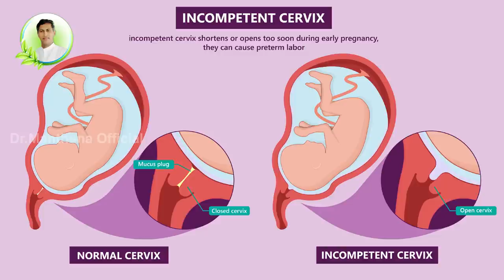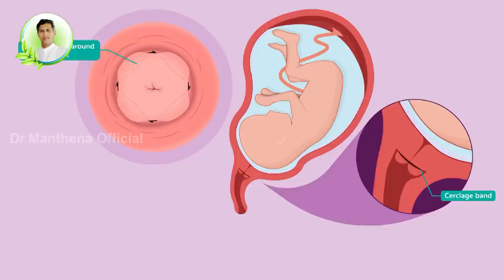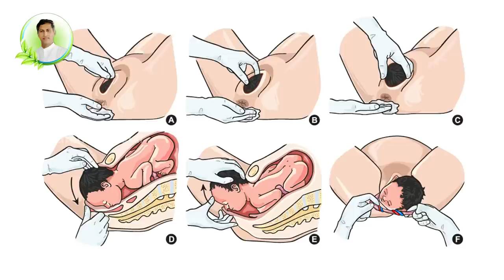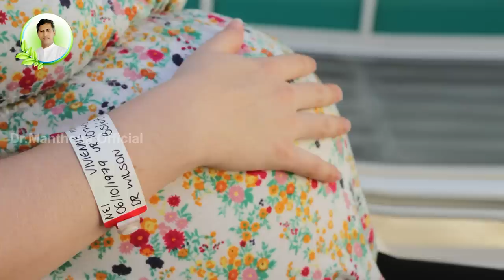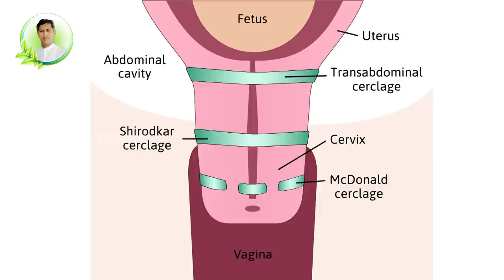How to Prevent Cervical Insufficiency | Preterm Birth | Cervical Length | Dr. Manthena's Health Tips